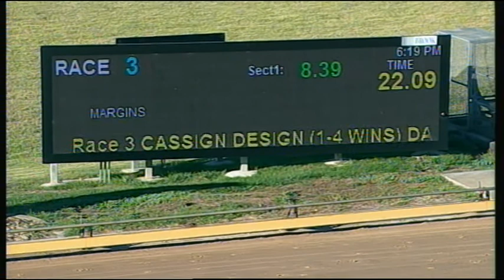WBL THU 08 MAR 18 R3